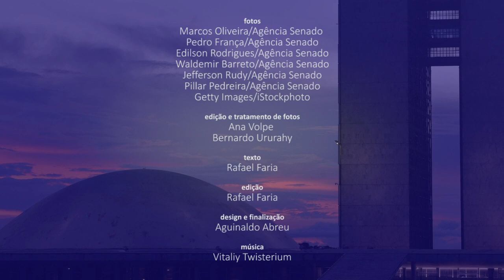Senado Aprova (25/10 a 29/10) — Veja o que o Senado aprovou nesta semana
Nesta semana, após quase seis meses de atividades, a CPI da Pandemia aprovou seu relatório final. Prevaleceu o texto do senador Renan Calheiros (MDB-AL), que recebeu sete votos favoráveis e quatro contrários. No Plenário, a quarta-feira (26) foi dedicada à análise de proposições da bancada feminina do Senado, para marcar o encerramento do Outubro Rosa. Os senadores aprovaram, entre outros, um projeto de lei que protege vítimas de crimes sexuais de atos contra a sua integridade durante o processo judicial (PL 5.096/2020). Confira no vídeo um resumo dessas e de outras decisões do Senado na semana.

Após seis meses, CPI da Pandemia é encerrada com 80 pedidos de indiciamento

Senado aprova projeto que protege a integridade da vítima em julgamentos de crimes sexuais

Aprovada destinação de 5% do FNSP ao enfrentamento da violência contra a mulher

Aprovada criação de sistema para controlar distribuição e estoque de medicamentos